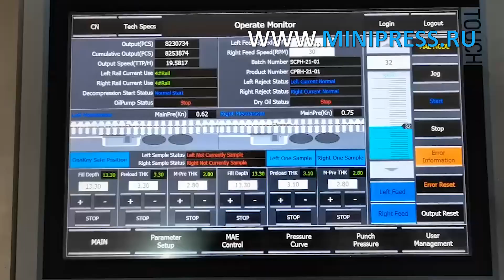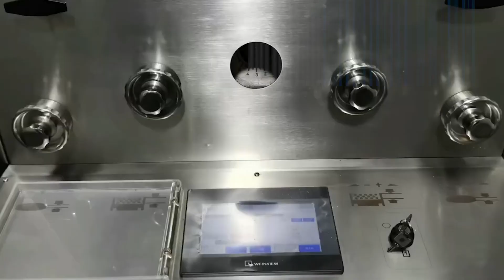Автоматическое оборудование для упаковки таблеток овальной формы в блистеры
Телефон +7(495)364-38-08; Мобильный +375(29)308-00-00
Россия, Москва

ЭТИКЕТИРУЮЩИЕ МАШИНЫ
МИКСЕРЫ И СМЕСИТЕЛИ ПОРОШКОВ
ТАБЛЕТОЧНЫЕ ПРЕССА
БЛИСТЕРНЫЕ МАШИНЫ
ЛАБОРАТОРНЫЕ АНАЛИЗАТОРЫ
ЦЕЛЛОФАНАТОРЫ
ГРАНУЛЯТОРЫ ПОРОШКОВ
СЧЕТЧИКИ ТАБЛЕТОК И КАПСУЛ
КАПСУЛОНАПОЛНЯЮЩИЕ МАШИНЫ
УПАКОВЩИКИ ПОРОШКОВ
ТУБОНАПОЛНЯЮЩИЕ МАШИНЫ
КАРТОНАЖНЫЕ МАШИНЫ